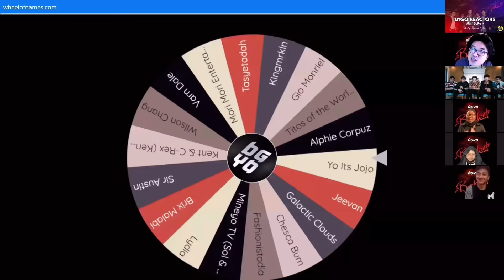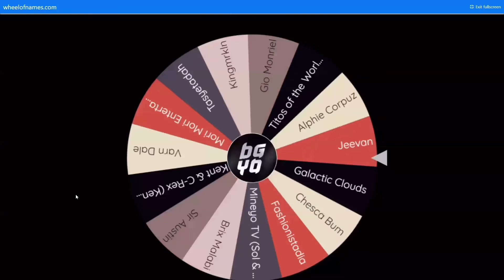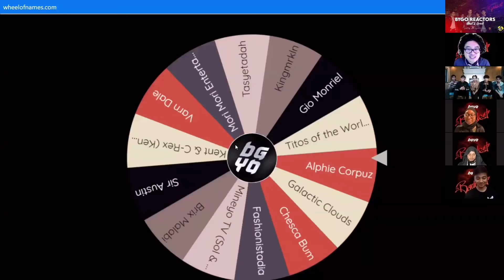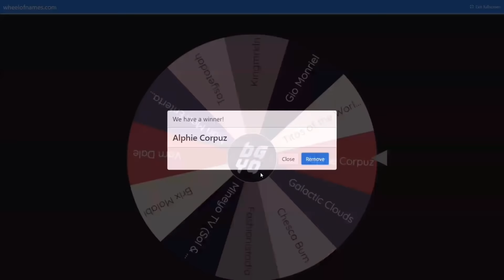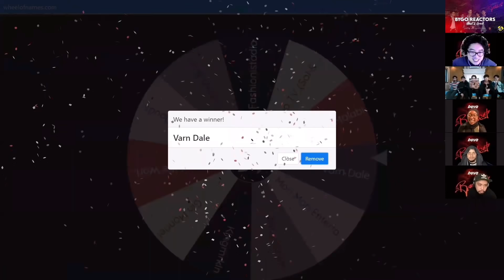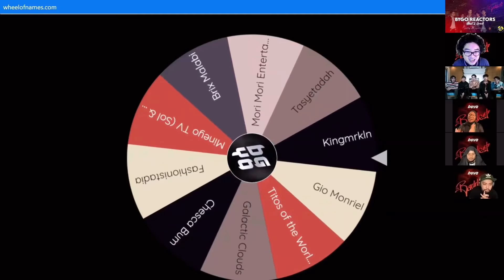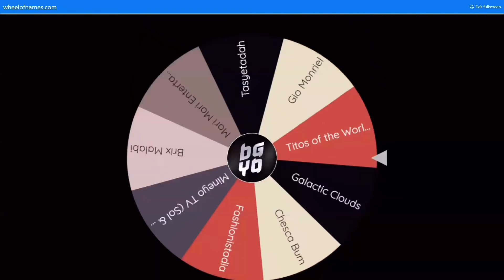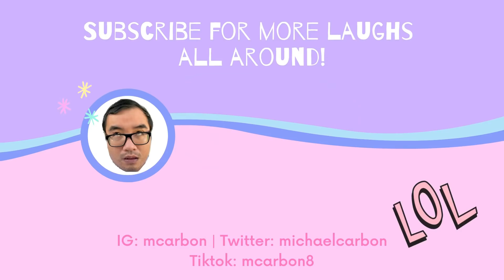The First-ever BGYO Reactors Meet & Greet PART 2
Enjoy Part Two of this 2-part special featuring BGYO and some of your favorite global reactors.

Special Thanks to the following:
1. ABS-CBN & BGYO Maagement (Ms. MQ & Ms. Jovs)
2. The ACEs Graphics for our Poster
3. Akira ACES Squad for our Promo Video
 4. Ninong Paul for our Technical Requirements